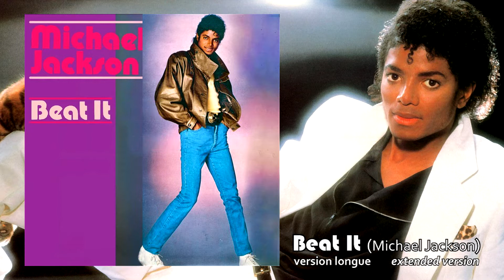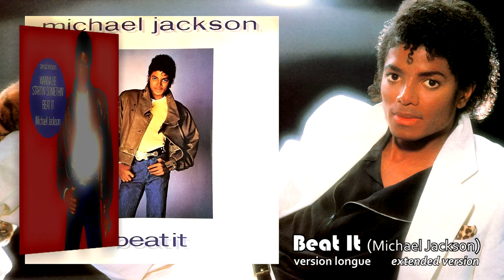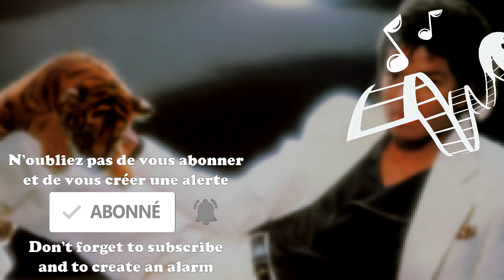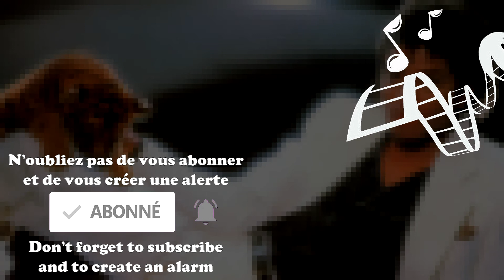Michael Jackson - BEAT IT - version longue [INÉDIT HQ]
A l'occasion de l'anniversaire de la disparition de Michael Jackson, le 25 juin 2009, voici une version longue longue inédite d'une de ces chansons les plus célèbres BEAT IT, composée et interprétée par lui-même.

Il s'agit d'un mix personnel à partir de la version originale et de la version instrumentale mais également des pistes audio originales de 1983 (Bass, Drum, Guitar, Keyboard, & Vocal), alors j'espère que vous aimerez.

Sans oublier de laisser un commentaire, bien-sûr !

- je ne détiens aucun droit sur les images ou la musique...